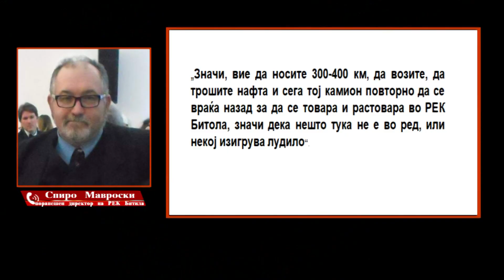Мавровски:Без долгорочна стратегија и недомаќинското работење во РЕК Битола ќе не чинат многу скапо